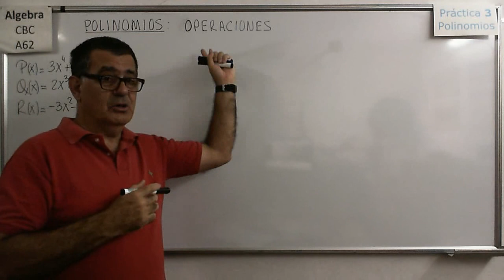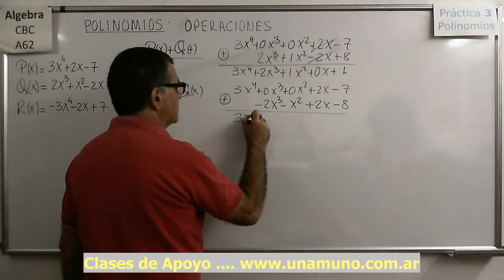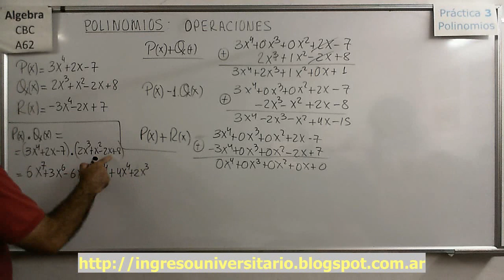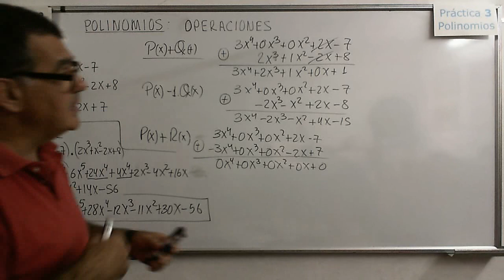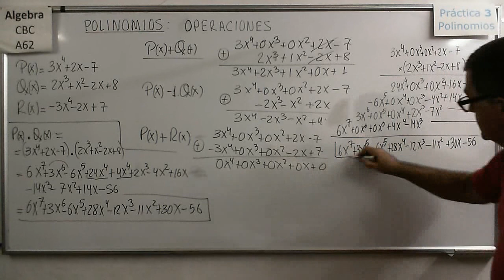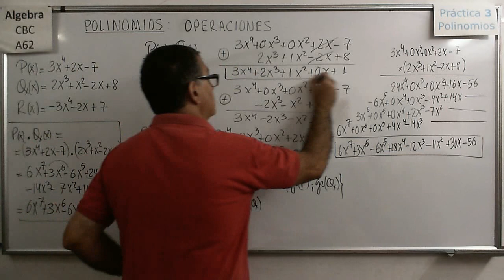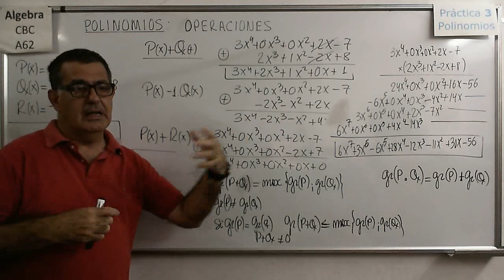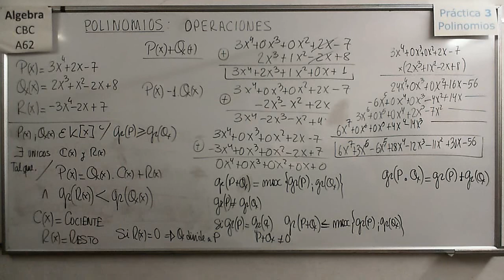Álgebra CBC A-62 Práctica 3 02Teoría: Operaciones entre polinomios